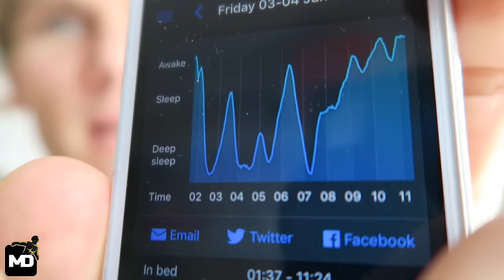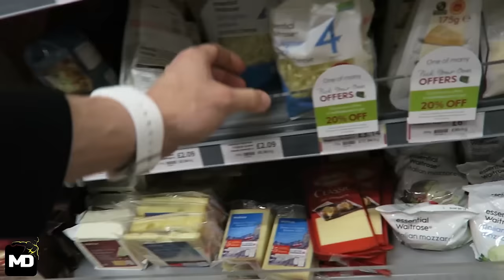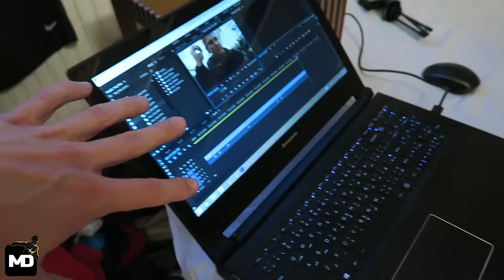[Day6] - 1000 REPS A DAY FOR 30 DAYS CHALLENGE... I AM EXHAUSTED!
This is the 6th day of my "1000 REPS A DAY FOR 30 DAYS CHALLENGE" I document everything I do in terms of workout and nutrition. Sub now to be part of my transformational journey! M

The 1000 Reps a Day for 30 Days Challenge Workout Routine:
100 Pike Push Ups
100 Push Ups
100 Squats
200 Sit Ups
100 Dips
100 Jumping Jacks
100 High Knees
100 Burpees
100 Pull Ups

MUSIC ♫
Outro - MindlessFate - Fire Rainbow